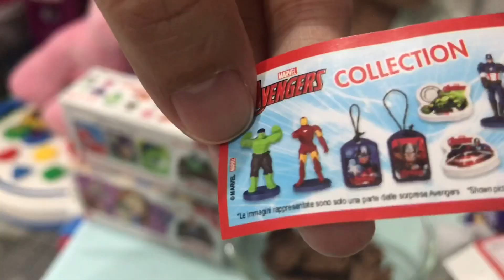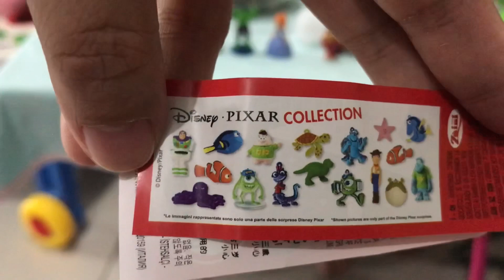Zaini Surprise Eggs VS Cadbury Lickables | Sophie & Andi’s World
Andi opens Zaini Marvel Avengers, Sofia The First and Disney Pixar Surprise Eggs, while Sophie opens Cadbury Dairy Milk Lickables.

The girls got the Surprise Eggs and Cadbury Lickables from their Mystery Box 1000 subscribers celebration!